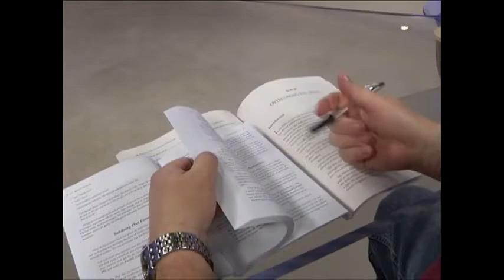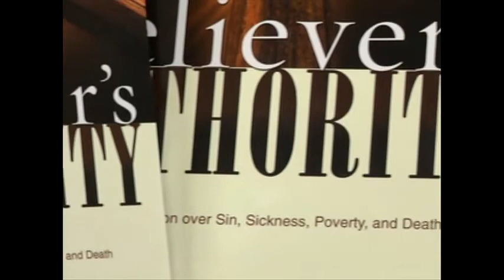Arkansas Alive 5/14/19: Authority, Identity and Power